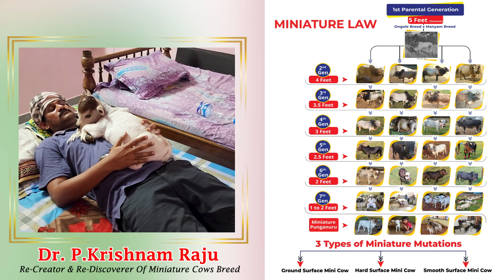Adorable Micro Miniature Cows Below 1 Feet Height Nadipathy Goshala